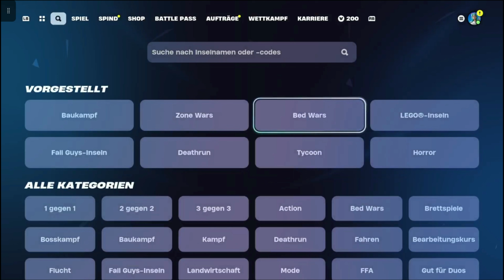*BESTER* NEUER XP GLITCH in Fortnite Kapitel 5 Season 4! (260k in 2 Min!) 🤩😱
Fortnite Battle Royale Kapitel 5 Saison 4: *BESTER* NEUER XP GLITCH in Fortnite Kapitel 5 Season 4! (260k in 2 Min!) 🤩😱

Kuss geht raus an jeden der Supportet 💋